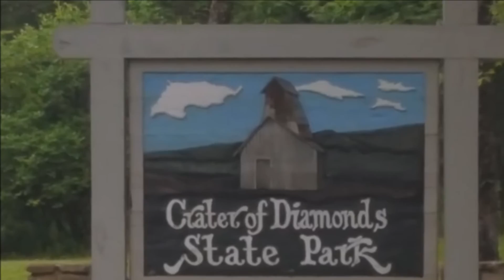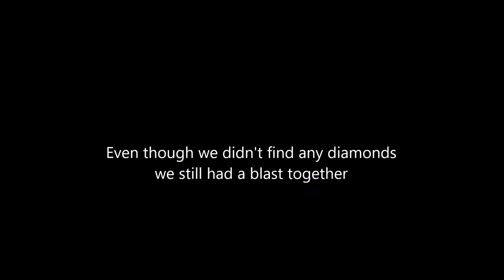Crater of Diamonds State Park Arkansas